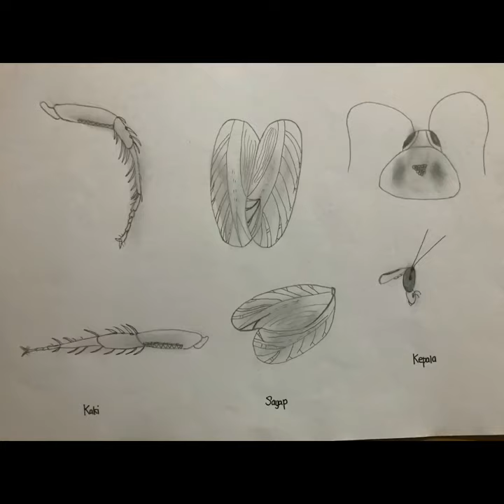CFT1053/L1T17 LUKISAN DAN DAWAI SERANGGA LIPAS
NOR SYAFIKA BINTI AFANDI
C20A1189
CFT1053/L1T17